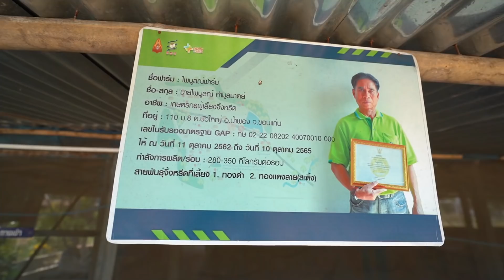Cricket Farm, Amazing Taste of Future Food!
บุกฟาร์มจิ้งหรีด กินอาหารระดับโลก! กินจิ้งหรีดทอดกรอบกรึ๊บๆ ที่โปรตีนมากกว่าเนื้อวัว โอเมก้ามากกว่าแซลมอล แคลเซี่ยมมากกว่านม ขายตันละ 100,000 บาท ตลาดโลกขยายหลายหมื่นล้าน เพราะนี่คืออาหารแห่งอนาคต

ใช้พื้นที่น้อย ใช้น้ำน้อย เลี้ยงง่าย อเมริกา ยุโรป เอาไปทำผงโปรตีน ใส่พาสต้า คุ้กกี้ ส่วนคนไทยเอามาทำลาบ ทำกะเพรา แซบอีหลี :)